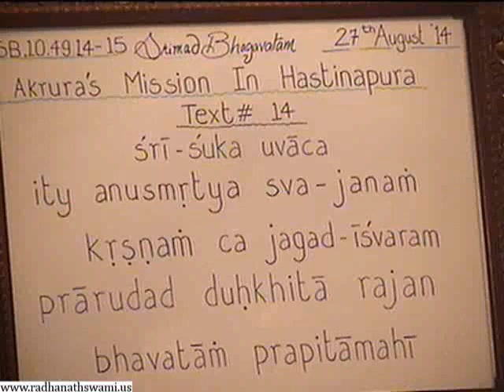Srimad Bhagavatam 10.49.14.15 We Just Need Krishna - Sridama Prabhu